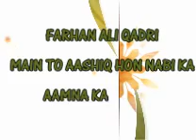FARHAN ALI QADRI MAIN TO AASHIQ HON NABI KA (AAMINA KA LAL AYA ALBUM)